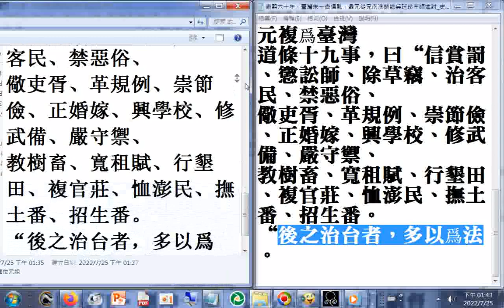康熙六十年，臺灣朱一貴倡亂，鼎元從兄南澳鎮總兵廷珍 率師進討，多出贊畫，七日臺灣平。複從廷珍招降人，殄遺孽， 撫流民，綏番社，歲餘始返。著論言治台之策，大意謂：“土 地有日辟、無日蹙...利之所在，人